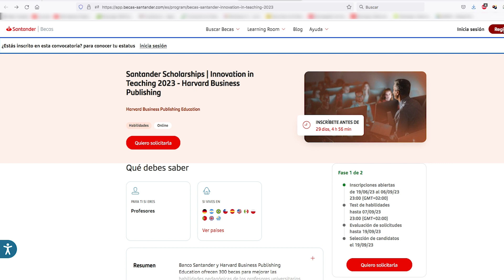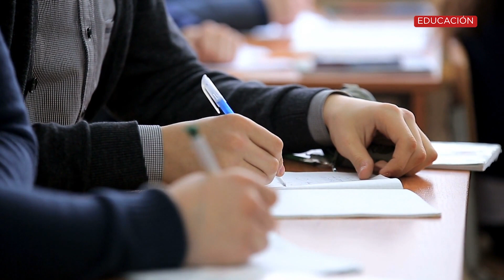¿Por qué es necesario el desarrollo profesional de Maestros? | Educación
Educación Gerardo González Acosta

Estoy en deuda con mi padre por vivir, pero con mi maestro por vivir bien.
Alejandro III de Macedonia, más conocido como Alejandro Magno o Alejandro el Grande, fue Rey de Macedonia, faraón de Egipto y Gran rey de Persia, el más grande conquistador de la antigüedad.
El desarrollo de los líderes comienza con el lidarzgo de los Maestros. Esto lo sqben bien las grandes instituciones y con esa visión de ayudar a los alumnos a vivir bien, es que Banco Santander y la Universidad de Harvard se unen para fomentar el desarrollo profesional de los profesores.